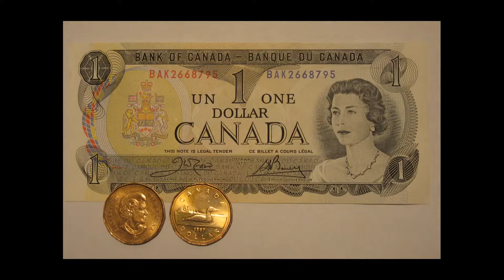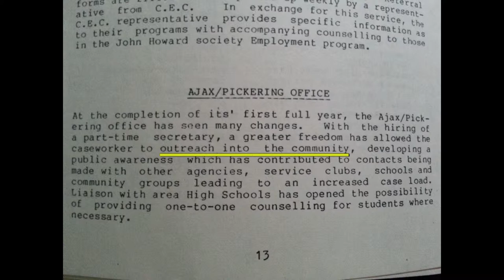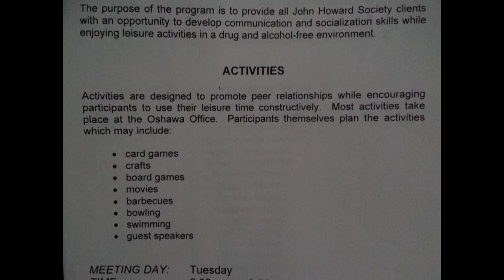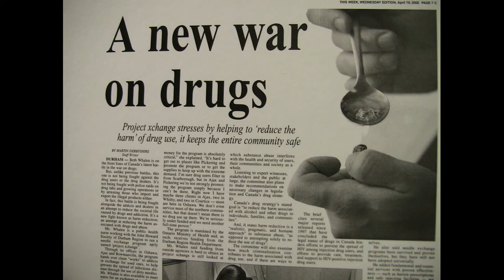John Howard Society of Durham 1980/90s History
A reflection on the next two decades of work. As the need for unique services in Durham grows, the agency expands into a wide range of areas, adds new office locations, and facing a series of challenges.